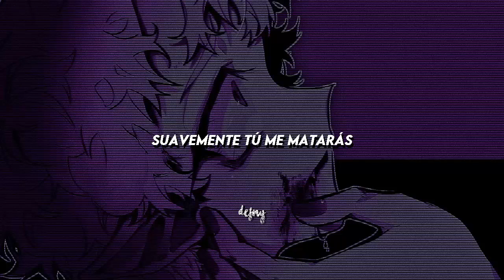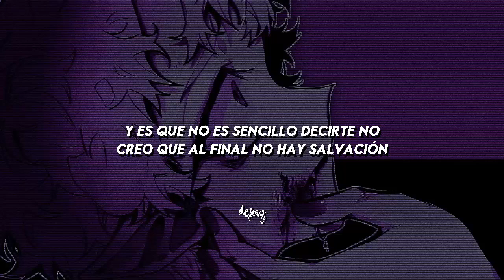BTS — Blood Sweat & Tears [Adaptación/Traducido al Español]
Hay unas partes de la letra que tal vez no encajan con
el ritmo original, pero las deje para que la letra conservará
coherencia, puedes guiarte con la letra que está aquí abajito 👇🏻.

➸ Letra 📄:

Te doy mi cuerpo
Mi sangre y mis penas ya tómalas, ya

Mi sangre y mi dolor
Mi cuerpo y mi sudor
Todo lo mío es para ti
Un hechizo me hace sufrir

Dulce sabor, siento tu amor
Dulce durazno, de crema ahora soy
Pero tus alas tan puras no son
Esa dulzura en ti se amargó

Kiss me, aun si duele
Aun más profundo iré
Todo el ardor se desvanece
Tu amor me embriagó
Ese tan dulce licor
Quiero aún más, sí, my whisky

Yo te quiero a ti, a ti, a ti
Yo te quiero a ti, a ti, a ti, a ti, a ti

Pronto, captura a mi corazón
Y así _nunca me vaya de aquí
Átalo fuerte _y sacúdelo
Y así nunca él se quiera ir

Te pido, bésame, eh
Te ocultaré, eh
Soy adicto a la prisión que e-res
Nunca a nadie más le voy a dar mi amor
Y aun sabiendo el fin, tu vino bebo hoy

Suavemente tú me matarás
Tus caricias me harán soñar

Y es que no es sencillo decirte no
Creo que al final no hay salvación
Porque tu dulce me pone, dulce me pone, _tu dulce me pone mal